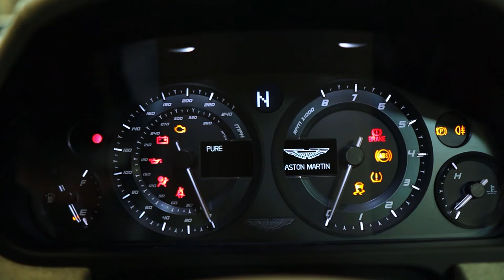Aston Martin Vantage GT8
Absolutely Stunning Aston Martin GT8 in Sunburst Yellow with Hand Stitched Grey Alcantara Race style seats. This car has covered just 9200 miles from new and comes with Full Aston Martin Service History and Extended Aston Martin Warranty to 22nd March 2023. The car also benefits from full PPF (Paint Protection Film).

Year:
2017 (17 Reg)
Mileage:
9,200 miles
Service History:
Full Service History
Warranty:
Standard Warranty
Engine:
4.7 Petrol
Gears:
7 speed Automatic
Colour:
Yellow
Body:
Hatchback
Doors:
2drs
Rare and Beautiful 2017 Aston Martin GT8 4.7 V8

The colour combination and specification are just perfect. Sculpted from lightweight carbon fibre, shaped for ultimate aerodynamic efficiency, powered by a race-proven V8 engine and limited to just 150 Coupes, The Factory Racing Vantage GT8 delivers a uniquely authentic sports car experience.

The GT8’s 4.7-litre V8 produces 440bhp and 361lb ft of torque, but it’s the way the engine sounds that stirs the soul due to big bore titanium exhaust exits just above the rear diffuser.

While a thoroughbred Sports Car, the GT8 is brimming with features such as Titanium Exhaust System, Full Carbon Aero Kit, Reversing camera, Satellite Navigation, Apple Carplay, Android Auto, Bang and Olufsen Sound, Automatic Lights and Bluetooth Telephone.

Summary of Specification:

• Reversing Camera

• Carbon Fibre Aero Kit

• Titanium Exhaust System

• Satellite Navigation System

• 7-speed Sportshift (Paddle shift) Transmission

• Bang & Olufsen Premium Audio with Dolby Logic II

• 19in Alloy Wheels - Forged 7 Spoke Satin Black

• Front Grille Carbon Fibre

• Lightweight Carbon Fibre Seat

• Limited-Slip Differential

• Yellow Brake Callipers with Brembo Logo

• Carbon Fibre Tailgate and Rear Lamp Infills

• 19in Alloy Wheels - 5 Spoke Graphite Wheel

• A2DP Bluetooth Audio and Phone Streaming

• Aluminium Vantage GT8 Sill Plaque

• Tracker

• Automatic Headlights

• Black Enamel Infill Wing Badges

• Contrast Stitching

• DAB and AM-FM Radio

• DSC - Dynamic Stability Control with Track Mode

• Door Mirrors - Heated and Electrically Retractable

• Gloss Black Painted Carbon Fibre Lower - Rear and Side Valances

• Halogen Projector Headlights-Main Beam

• Low Height Centre Console

• PTC - Positive Torque Control

• Passenger Airbag Cut-Off Switch

• Remote-Control Central Door Locking

• Vantage GT8 Exterior Badging

• Vantage GT8 Seat Embroidery

Supplied with Fitted Cover and Full Aston Martin Service History

Full Details, Photos and Video to Follow.

To be the first to view this stunning and rare car please get in touch.

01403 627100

Summary:
4.7 Petrol
2 previous owners
2 doors
2 seats
automatic transmission
cruise control
2 door
alloy wheels
2 seats
air conditioning
climate control
electric windows
a multi-function steering wheel